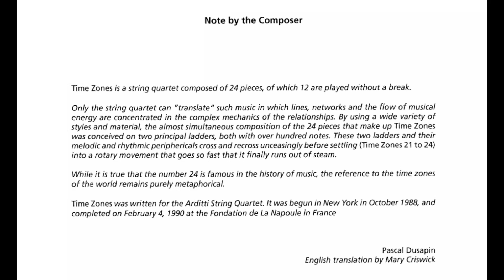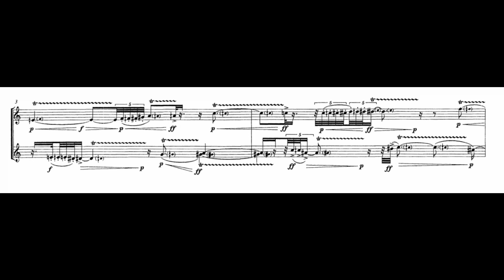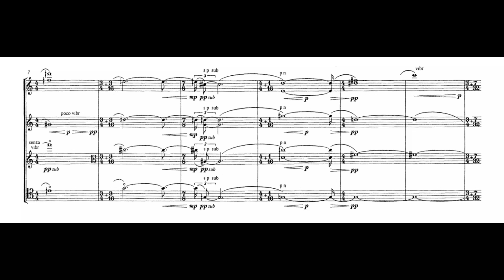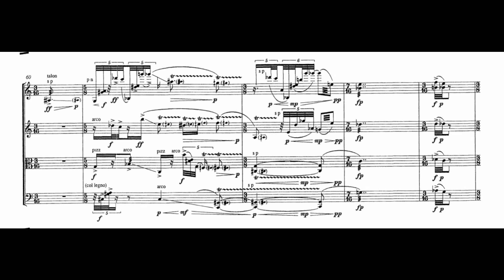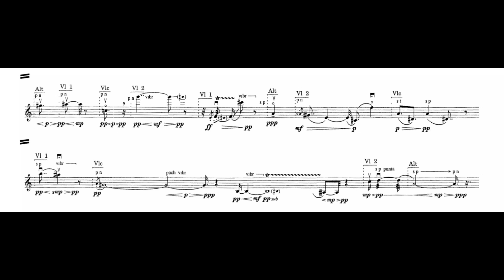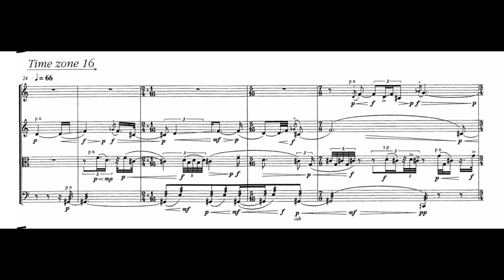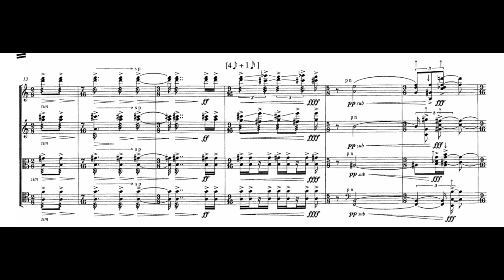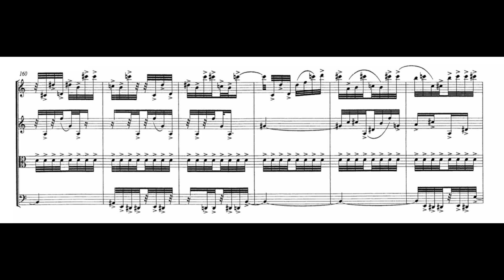Pascal Dusapin - Time Zones (1989) Quatuor à cordes n° 2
Time Zones (1989) Quatuor à cordes n° 2 [String Quartet no. 2]
Composer: Pascal Dusapin (b. 1955)
Performers: Arditti String Quartet (1994)

"C'est au moment où Pascal Dusapin composait Times Zones, son second quatuor à cordes, que l'idée d'un « quatuor infini » lui vint à l'esprit, dans lequel chaque nouvelle pièce au sein d'une série potentiellement infinie (ou peut-être n'y en aurait-il que vingt-quatre) serait un commentaire de la précédente et aussi une vision des problèmes à affronter dans la suivante.

Times Zones comprend vingt-quatre mouvements, un pour chaque fuseau horaire de la planète, principalement associés en paires. Il fut écrit en transit, pour ainsi dire, rebondissant d'un endroit du globe à l'autre : Tokyo, Rotterdam, New York, Bruxelles, Genève, Paris,... Dans la préface de la partition de Times Zones, Pascal Dusapin écrit que seul un quatuor à cordes est en mesure de servir une musique dont les lignes, les réseaux et les flux d'énergie musicale se concentrent sur ses mécanismes et la complexité de ses relations. Il se peut que cela soit vrai, mais ne s'applique que dans une certaine mesure à une œuvre qui, à mi-parcours, commence à démontrer un scepticisme certain à l'égard de toutes les notions sur le quatuor à cordes héritées à ce jour. Même au début de l'œuvre, la notion de quatuor est relative.

Il faut presque attendre la fin de Zone 1 pour que les quatre interprètes jouent ensemble, et dans Zone 3, la plupart des tentatives d'établir une continuité aboutissent au silence. Zone 4, dominé par des trilles clairement non-ornementaux, commence comme une série de duos entrecroisés, tandis que dans Zone 5, l'absence de tout autre élément qu'une coïncidence rythmique occasionnelle entre les parties, conduit finalement les instruments à créer leur propre simili-ensemble par le biais des doubles-cordes. Zone 7, un doux choral, est suivi de son opposé sur le plan conceptuel : un sauvage solo de violon à la fin duquel Dusapin écrit « Beckett est mort »... Dans Zone 13, les quatre instrumentistes se renvoient une simple ligne mélodique. Elle est préfacée d'une citation tirée des carnets de Léonard de Vinci : « L'oiseau de moindre poids, plus largement s'étale ». On trouve à la fin une dédicace à  Luigi Nono, ainsi qu'une citation de Mercier et Camier de Beckett : « Ça devrait tout changer, dit Camier, mais ça ne changera rien » . Zone 15 et Zone 16 sont dominés par des mélodies à l'unisson, auxquelles succède le pendant de la citation de Beckett : « Ça ne devrait rien changer, dit Mercier, mais ça changera tout. » Zone 18 est constitué, en effet, de deux soli de violon simultanés qui semblent vouloir entamer un dialogue, recouverts à la fin par un son d'alto. Dans Zone 19, les instruments tentent désespérement de maintenir quelques accords tenus, et dans Zone 20, le violoncelle continue de jouer (féroce et fff) apparemment sans se rendre compte que les autres se sont tus. Les quatre dernières zones forment un pseudo-final, dont les matériaux de base se figent dans un mouvement de rotation si rapide qu'il s'épuise lui-même."

~Richard Toop